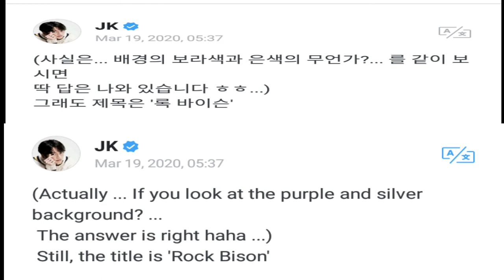[Eng]BTS JUNGKOOK Named his Painting as ROCK BISON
BTS Jungkook's recent post on weverse